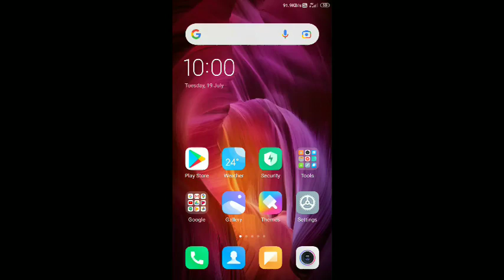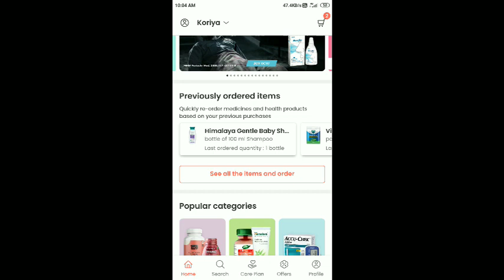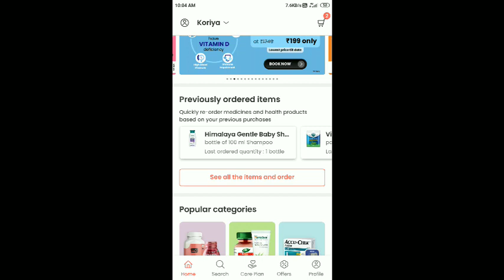250₹ FREE SHOPPING TRICK ll Tata Neu free loot l Free Shopping